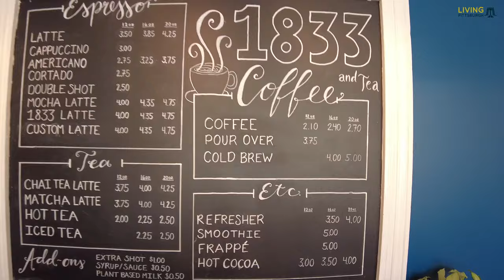Best Coffee in Freeport, PA - 1833 Coffee & Tea Co with LivingPittsburgh.com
Freeport, PA -- did you know there's a new Coffee shop in town?

We are so excited for owners (and our friends!!) Virginia & Karen as they open 1833 Coffee and Tea Co right here in Freeport, PA!  With both inside and outside seating it's perfect for meeting friends, brining the family, or enjoy a cup of coffee with your furry friend.

We have been so excited to see Freeport's business district be revitalized with so many great, new businesses.  We have yet to explore The Mercantile or the new Rai's Spa all located on the same street (so look for those videos soon)!

If you like coffee, we think 1833 Coffee & Tea Co will quickly become part of your morning routine.
Pittsburgh. Your City. Own It.